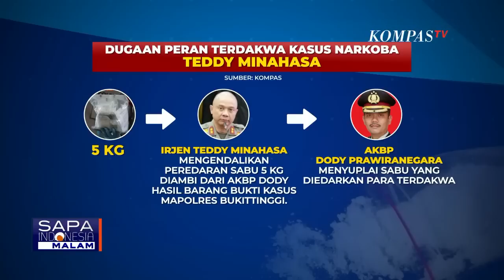Berulang Kali Potong Ucapan Jaksa di Persidangan, Hotman Paris Kena Tegur Hakim!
JAKARTA, KOMPAS.TV - Sidang kasus peredaran narkoba 5 kg sabu Teddy Minahasa dengan Terdakwa Dody Prawiranegara dan Linda Pudjiastuti digelar di PN Jakarta Barat.

Mantan Kapolsek Kalibaru Kompol Kasranto yang menjadi saksi mahkota hari ini.

Kompol Kasranto menyatakan turut menjual sabu karena dirinya merasa aman usai mengetahui sabu milik seorang jenderal.

Sebelumnya dalam sidang hari Senin, 20 Februari, Aipa Janto Situmorang juga menjadi saksi dalam sidang Terdakwa Teddy Minahasa.

Hakim bertanya pada saksi Aiptu Janto Situmorang soal dirinya yang menerima perintah mengantarkan sabu oleh mantan Kapolsek Kalibaru Jakarta Utara ,Kompol Kasranto.

Janto menyatakan oleh Kasranto, dirinya sempat disuruh mencari pembeli sabu dengan kode "cari lawan".

Saat lawan atau pembeli yang dimaksud sudah ada, Janto mengaku langsung menghubungi Kompol Kasranto.

Dalam sidang yang sama Penasihat Hukum Teddy Minahasa, Hotman Paris Hutapea  sempat ditegur Hakim Jon Sarman Saragih.

Hotman mengangkat tangan dan keberatan atas pertanyaan jaksa kepada saksi Janto Situmorang soal asal sabu 1 kilogram yang dijual kepada bandar narkoba.

Baca Juga Jokowi Singgung Bonus Demografi di Muktamar Ke-18 PP Pemuda Muhammadiyah di

Irjen Tedy Minahasa diduga mengendalikan peredaran sabu 5 kg yang diambil dari AKBP Dody Prawiranegara hasil barang bukti kasus Mapolres Bukittinggi.

Teddy diduga memerintahkan Dody yang pada saat itu merupakan Kapolres Bukittingi mengambil barangbukti sabu untuk ditukar dengan tawas.

Penjualan sabu juga melibatkan seorang warga sipil, Linda Pudjiastuti.

Linda diduga berperan menyimpan dan mengedarkan sabu.

Terdakwa lain yang berperan menjual sabu adalah Kompol Kasranto bekerjasama dengan Aiptu Janto Situmorang serta Aipda Achmad Darmawan.

Aiptu Janto sempat menjual 1 kilogram sabu yang diperoleh dari Kasranto ke Kampung Bahari sebanyak 1 kilogram.

Janto juga diminta mengambil uang pembelian senilai Rp 500 juta.